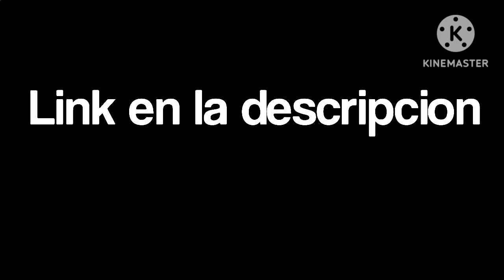pack especial 879 subs 👍😎 | stick nodes pro